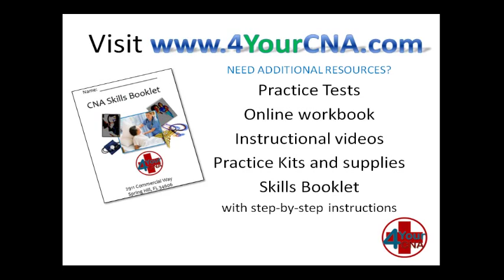Measure and Record Respirations CNA Skills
THIS IS AN OLDER VERSION OF THIS SKILL. View how this skill should look when performing for the Florida CNA State Exam.  View to proper way to measure and record respirations, which is one component of measuring a patient's vital signs.  Respiration is the act of breathing.  One complete cycle (breath in and breath out) counts as one respiration.  This skill is demonstrated according to current Florida CNA exam standards and includes counting for one full minute.  This skill is one of the 21 testable skills on the Florida State CNA exam and is also used in RN and LPN training.  Additional resources can be found at 4YourCNA.com.